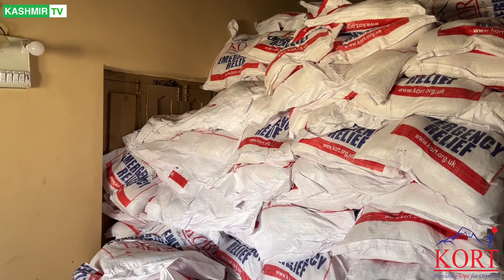Maa Ge Ki Batain Sun Kar Rona A Gaya 😢 | Last Distribution With Kort Team